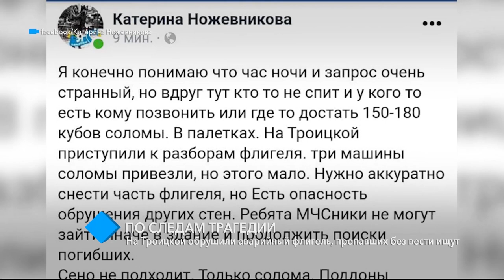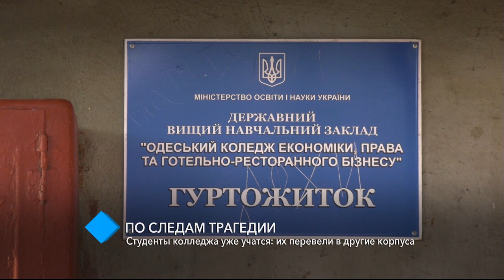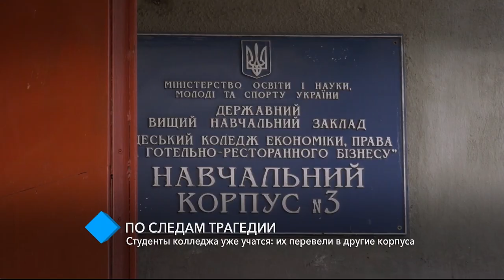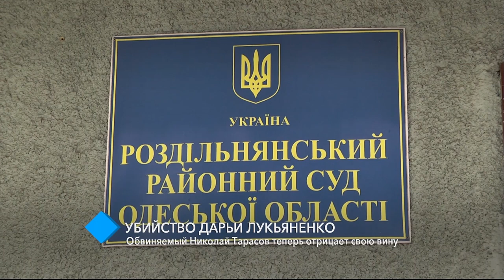Выпуск новостей 10.12.2019